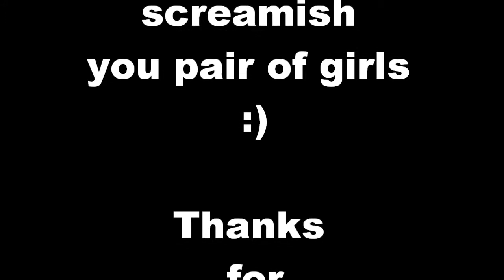[NSFW] BME Pain Reactions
Work mates reaction to the 2 BME videos that are doing the rounds on the interwebs.
If you want to see the videos for yourself google will be your friend.